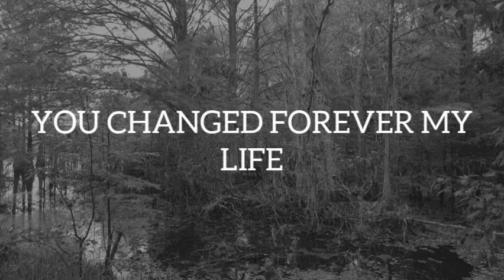YOU CHANGED FOREVER MY LIFE Love Poems